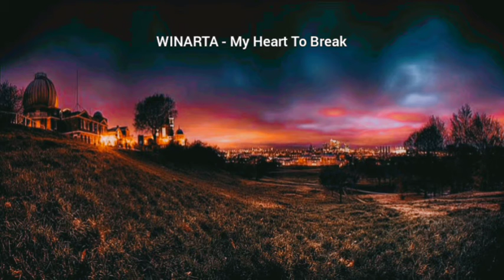WINARTA - My Heart To Break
Canción - WINARTA - My Heart To Break